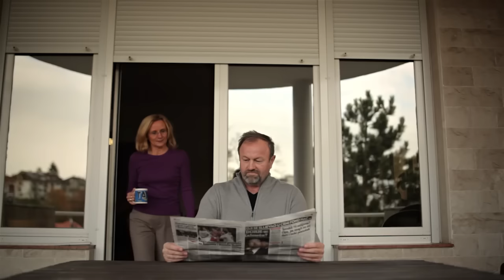Franka - Ljubav je... (Official Video)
Music and production: Branimir Mihaljevic
Lyrics: Antonija Šola
Guitars: Ante Gelo
Bass: Krešimir Kaštelan
Keyboards: Branimir Mihaljević
Backing vocals: Darija Hodnik i Jadranka Krištof
Recorded and mixed in Karpo Media studio
Additional mix: Filip Vidović, Morris Studio
Mastering: Misjah Van den Heiden for 24 mastering

Director: Filip Dizdar
Styling: Jasenka Tudor
Hair: Martin for Frizerski studio Opium
Make up: Kristina Hošnjak

LJUBAV JE - LYRICS
Ne odustajem, ni kada sam na dnu
Tebi vjerujem, ti si uvijek tu
Uz tebe imam snage i kada slaba sam
Uz tebe idem dalje i kad sam umorna
Uz tebe mogu biti takva kakva sam
Smijat se, suze liti, kad si lud i kad si ponosan
Ljubav je...
Kad me ne razumiješ, a ipak se trudiš
Ljubav je...
Onda kad prespavam sve, a ti me budiš
Ljubav je...
Kada brišeš moje mane, a vrline množiš
I kad sve zakaže,
Samo ljubav pomaže
Uz tebe imam sreće i onda kada gubim
Srce je dva broja veće kada tebe ljubim